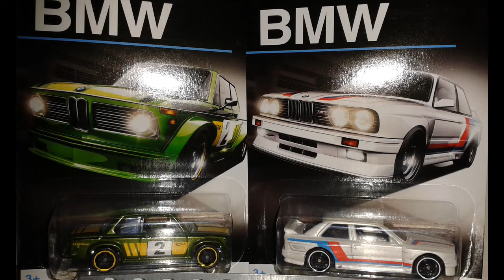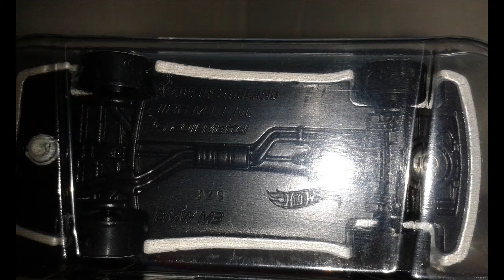MODELLISMO - BMW 2002 e BMW M3 1992 (Hot Wheels)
Questi 2 modellini fanno parte di una collezione tutta BMW, composta da 8 esemplari della Hot Wheels! In questo video vi mostrerò la BMW 2002 e la BMW M3 del 1992! Auguro un Buon Natale a tutti voi!